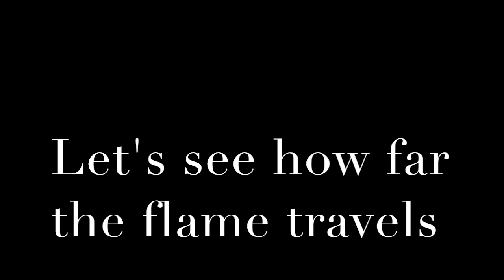FireWire Testing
A non regulated initiator available to consumers without a license